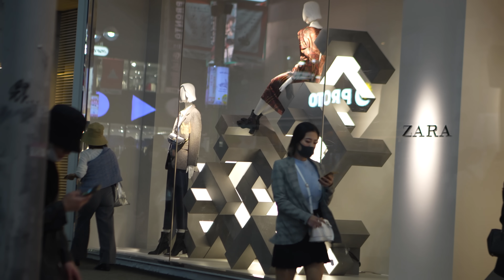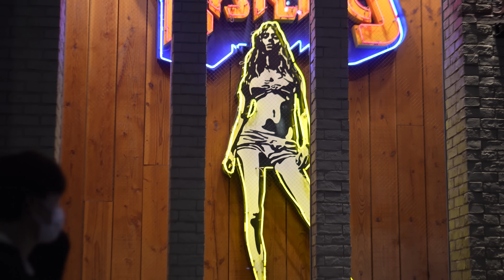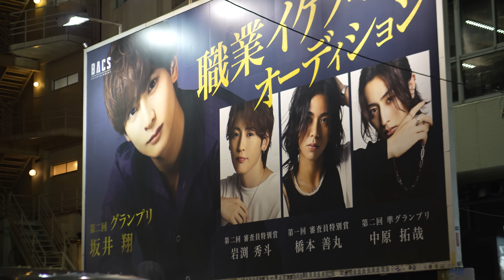La triste realidad de ligar con Japónesas